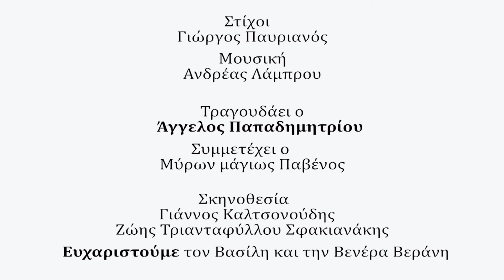Άγγελος Παπαδημητρίου - Πότε είσαι γκέι; | Aggelos Papadimitriou - Pote ise gay (Music Video)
Πότε είσαι γκέι;
Στίχοι: Γιώργος Παυριανός - Μουσική: Ανδρέας Λάμπρου
Τραγουδάει ο Άγγελος Παπαδημητρίου

Ενορχήστρωση, Ηχογράφηση, Μίξη: Αβέτ Κιζιριάν

Σκηνοθεσία: Γιάννος Καλτσονούδης, Ζώης Τριανταφύλλου Σφακιανάκης
Συμμετέχει ο Μύρων μάγιως Παβένος
Ευχαριστούμε τον Βασίλη και την Βενέρα Βεράνη

Press Release:
Αισθάνεσαι γκέι; Θέλεις να το δηλώσεις στους γονείς σου, στους φίλους σου και στους γνωστούς σου; Καλά κάνεις, αλλά υπάρχει πάντα η περίπτωση να πέφτεις έξω, να κάνεις λάθος, να νομίζεις ότι είσαι γκέι και να μην είσαι τελικά! Προτού λοιπόν αναστατώσεις το περιβάλλον σου, είναι καλό να ξέρεις ποια είναι τα αλάνθαστα σημάδια που δείχνουν την γκεοσύνη σου! Έτσι, ο Γιώργος Παυριανός, αφού διάβασε τις τελευταίες έρευνες πάνω στο θέμα, έγραψε τους στίχους, ο Ανδρέας Λάμπρου τους έντυσε με μια αισιόδοξη μουσική, ο Άγγελος Παπαδημητρίου, το τραγούδησε με το κύρος που έχει η φωνή του και έτσι προέκυψε το μεγάλο σουξέ "Πότε είσαι γκέι;" Άκου λοιπόν το τραγούδι και όποιο κι αν είναι το αποτέλεσμα, σου ευχόμαστε με τις υγείες σου!

Στίχοι:
Αν κουνάς την αχλαδιά
αν χτυπάς τη σκορδαλιά
αν το γλείφεις το παστέλι
αν το πνίγεις το κουνέλι
και ακούς τη Καίτη Γκρέϊ
τότε φίλε είσαι γκέϊ

Αν το πήζεις το τυρί
αν το σβήνεις το κερί
αν σηκώνεις το σακάκι
αν κρεμάς το κουρτινάκι
και η μάνα σου σε κλαίει

Αν απλώνεις τραχανά
αν γουστάρεις τα ξινά
αν σηκώνεις το σαπούνι
αν το βάζεις το τακούνι
και σου αρέσουν οι αρχαίοι

Αν μαζεύεις τις ελιές
αν τις τρως τις σεφταλιές
αν ζυμώνεις το μπιφτέκι
αν το ψήνεις το τσουρέκι
και ο νους σου είναι στα πέη

Αν μασάς το ταραμά
αν τον κόβεις τον κιμά
αν τον τραχανά απλώνεις
αν την κρέμα καπελώνεις
και σε κράζουν σωφεραίοι

Αν λαδώνεις μεντεσέ
αν τον σκίζεις τον χασέ
αν γυαλίζεις φινιστρίνι
αν καβάλησες δελφίνι
και ο κώλος σου σε καίει